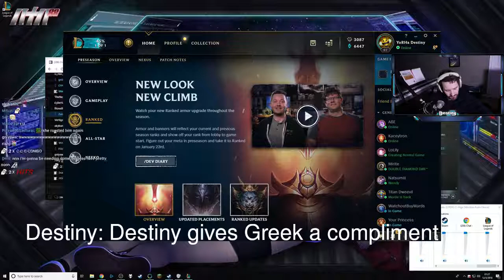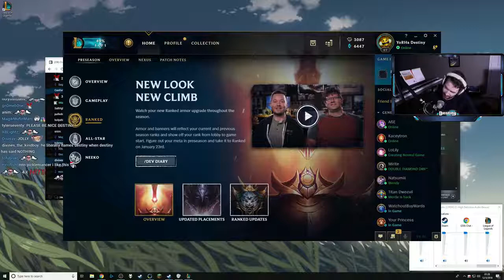SODA PLAYS MARBLE GAME TO DECIDE WHAT GAME TO... | Most Viewed Twitch Clips Of The Day #11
00:00 sodapoppin: Soda plays marble game to decide what game to play

00:25 Asmongold: First time console gamer

00:38 xQcOW: a wild xqc appeared

01:16 xdannyxbrownx: Danny Brown's New Year Resolution

01:39 Asmongold: PepeHands

02:35 Destiny: Destiny gives Greek a compliment